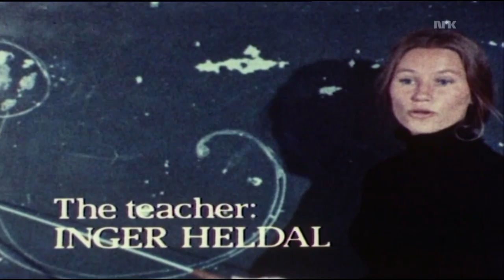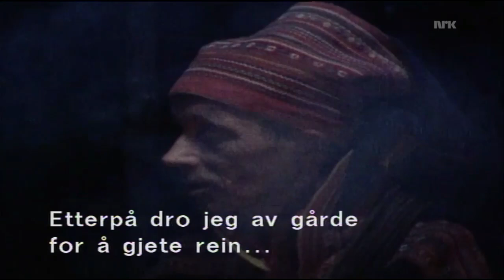Samegutten Ante. episode 1 - 6